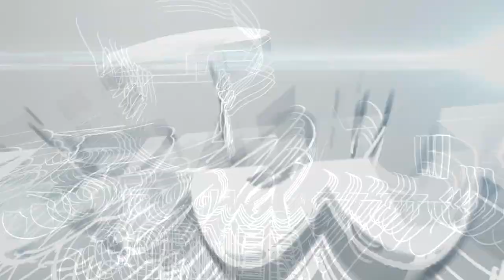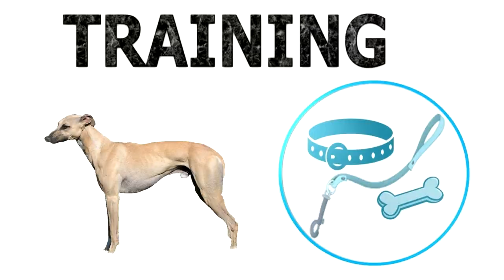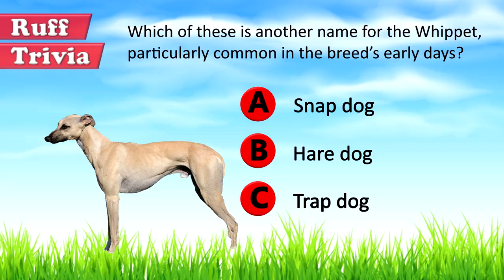Dogs 101 - WHIPPET - Top Dog Facts About the WHIPPET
The Whippet is a medium-sized sighthound breed that originated in England. Its ancestors were small greyhounds that were crossed with other dogs. Though use of small greyhound-like dogs for hunting dates back to Ancient Egypt, the modern Whippet is a result of the medieval English practice of discarding greyhounds found too small for stag hunting. The harsh English Forest Laws disbarred commoners from using these hounds for hunting, which were slightly maimed before being returned to the breeders. The breeders would then use these dogs to hunt rabbits, and for the sport of rat catching. By the time the Forest Laws lost their significance in the mid-17th century, small greyhounds had become extremely popular, and by 19th century, racing Whippets had become a major pastime in England and Wales. The dogs’ popularity also made their fans export them to other countries with English influence. Recognition from kennel clubs in the late 1800s made the breed eligible for competition in dog shows and recording of pedigrees, adding to its popularity. Over the years, the Whippet has remained popular in shows, in races and as a family companion.

Time for some Ruff Trivia:
- Which of these is another name for the Whippet, particularly common in the breed’s early days?
o A:  Snap dog
o B:  Hare dog
o C:  Trap dog

The height of the adult Whippet is between 18 to 22 inches, and the weight between 20 and 40 pounds. American Whippets tend to be slightly larger than the European ones. It is a miniature greyhound, with a similarly lean physique and streamlined body. The coat is short, smooth and close. Color is considered immaterial in judging, resulting in a wide range including solid black, solid white, red, fawn, brindle, blue, cream, all with or without markings. The expression is keen, intelligent and alert; the eyes are round to oval; and the ears are small, fine and folded.

Grooming: Coat care is minimal in case of a Whippet, requiring a brush once a week. The ears of the Whippet tend to stay clean and dry on their own. Trimming of its strong nails and dental care have to be regular.

Environment: Despite a racing background, the term ‘couch potato’ is often used for the gentle and calm Whippet. It loves relaxing for most of the day, and can live in small apartments, as long as it gets some time to run around and stretch its legs. It is a sensitive dog, and does not take well to any harsh treatment, or to being left alone for long periods. It is caring with children, but is very sensitive to touch and might get agitated if faced with a very physical child. It is also not a particularly vocal breed.

Training: The Whippet is an intelligent and peaceful animal that can be trained fairly easily. A few strenuous bouts of exercise every week in the form of agility training, racing sessions with other dogs, or a long walk on leash can keep the Whippet satisfied.

Health: The life expectancy of a Whippet is 12 to 15 years. Because of its unique physical features, a vet with experience in dealing with greyhounds or Whippets is suggested in case of illness. Cardiac problems are common in the breed. Deafness and some eye defects are also occasionally seen. A warm, soft bed is absolutely essential for a Whippet.

An elegant and low-maintenance dog, the Whippet can switch from a fast racehorse outside to a sleepyhead housemate inside with remarkable ease. As long as it gets its periodic burst of exercise, it does not care whether it is living in an apartment or a suburban bungalow.

Find out if the Whippet would be a good addition to your home. Now you can visit Brooklyn’s Corner.com to take our quiz and find out which dog would be the best match for you.